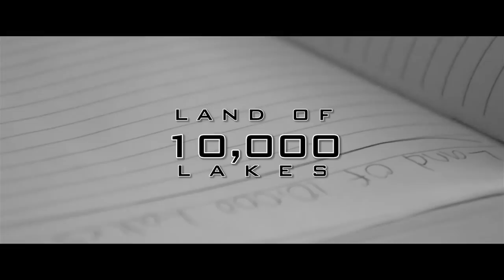Royal-T ~ Land of 10,000 Lakes(Music Video) | Dir